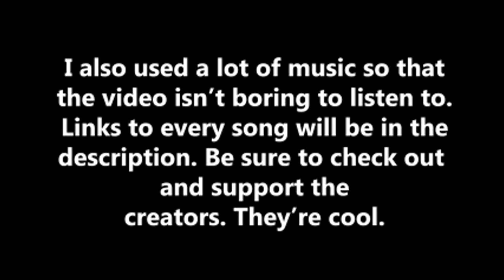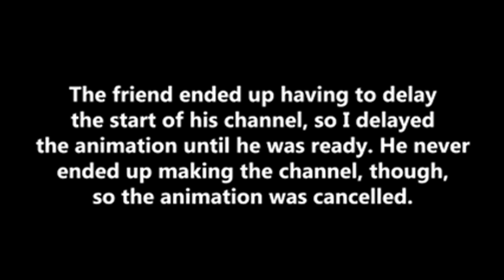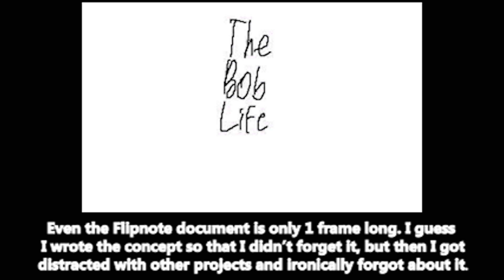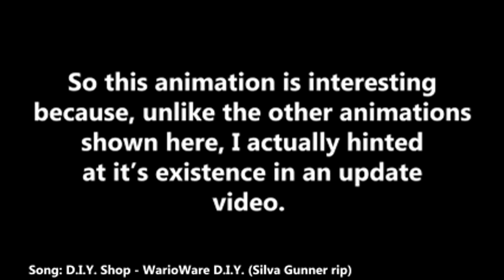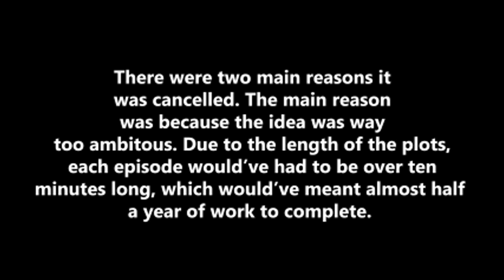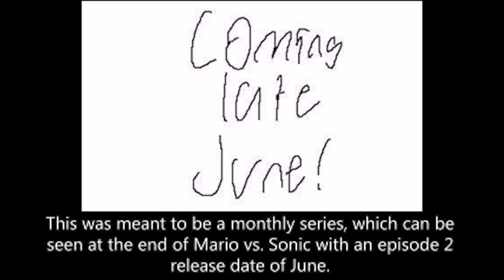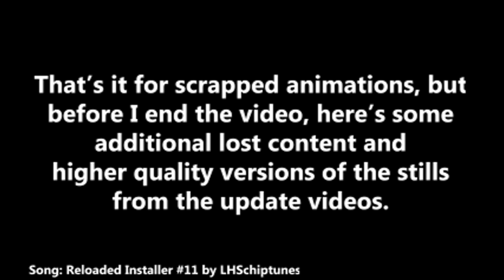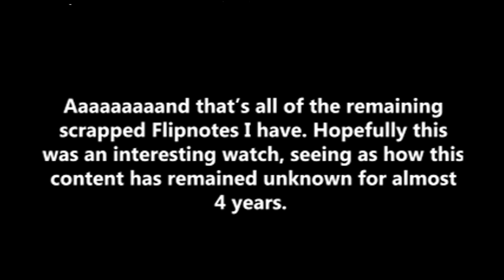Scrapped Video - A Collection of Scrapped ColcoAnimation Studios Videos (2020)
Originally scrapped April 16, 2020

This was a video I worked on in April 2020 as a way to archive my old Flipnote animations that I never finished. I scrapped the video because I wasn’t happy with the quality, but I eventually revisited the concept in 2022 with A Collection of Scrapped Flipnote Animations. Go watch that, it’s a massive improvement over this one.

Chapters
0:00 - Introduction
1:06 - Scrapped Video